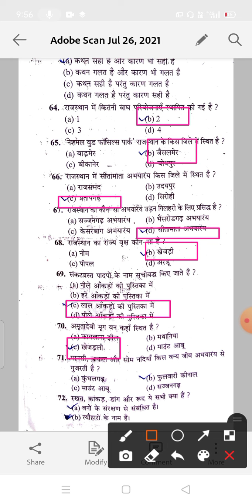राजस्थान_जीके_भाग–2 राजस्थान_राज्य महलों का शहर कोन सा है राजस्थान में कितनी बाघ परियोजनाए ही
राजस्थान_जीके_भाग–2
राजस्थान_में_कितनी_बाघ_परियोजनाए हैं
राजस्थान जीके राजस्थान राज्य के प्रमुख प्रश्न
आंगनवाड़ी कार्यकर्ता के लिए प्रश्न
25/07/2021
MEGHWAL_VIDHYAPEETH Kuldeep_Meghwal
Haluwasia